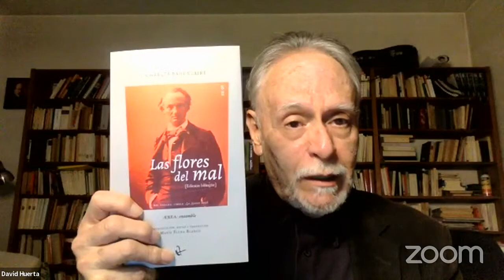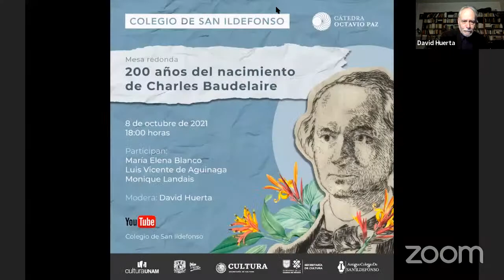200 años del nacimiento de Charles Baudelaire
SanIldefonsoMx y la Cátedra Extraordinaria Octavio Paz les dan la bienvenida a la mesa redonda sobre: "200 años del nacimiento de Charles Baudelaire".

Participan: María Elena Blanco, Luis Vicente de Aguinaga,  Monique Landais
Moderador: David Huerta

Hay que recordar que  Charles Baudelaire (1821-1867) produjo en las letras francesas “un estremecimiento nuevo”, en palabras imborrables de Victor Hugo, que así describió el efecto que desató en él la lectura de "Les fleurs du Mal". Baudelaire es uno de los inventores de la modernidad no solamente literaria, sino en varios planos de la experiencia: de su obra se desprende un estilo original de vivir en las ciudades de la época industrial, una forma inédita de acercarse a las artes plásticas y, desde luego, una imaginación poética auténticamente revolucionaria.